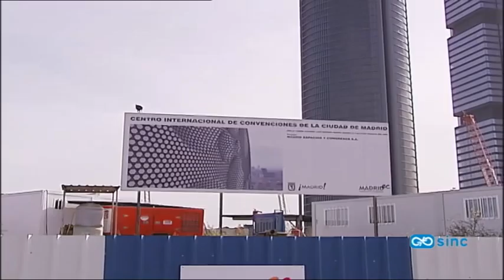Los pájaros de ciudad se adaptan a sus nuevos depredadores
Frente a una misma amenaza, los pájaros de ciudad y de campo no reaccionan igual, aun perteneciendo a la misma especie. Según un nuevo estudio, las aves urbanas han cambiado su comportamiento antidepredatorio en nuevos entornos.